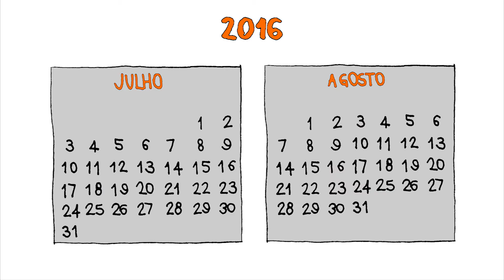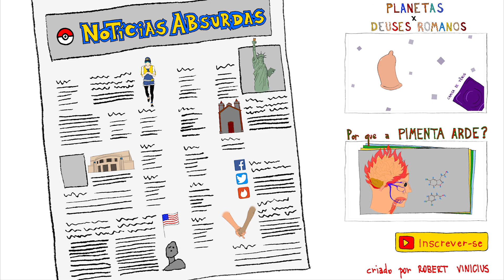QUAIS SÃO AS NOTÍCIAS MAIS ABSURDAS SOBRE POKÉMON GO?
Alguns absurdos que as pessoas já cometeram envolvendo Pokémon Go! Para você não cair nos mesmos pecados!